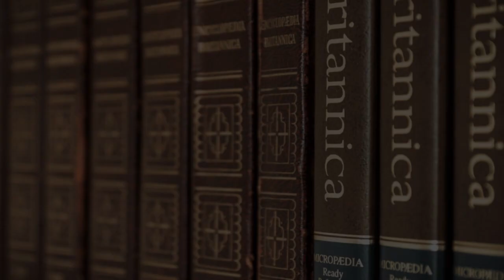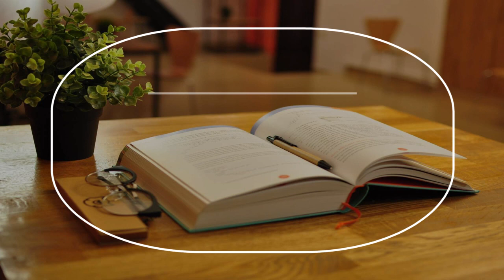Artistic Painting School in Chula Vista, United States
Must Watch…. Best Artistic Painting School in Chula Vista, United States

This list of Best Artistic Painting School in Chula Vista, United States has been compiled by our Education experts after online / offline research combined with the reviews from our users. If you know any institution that we missed, please mention in the comment box below. This list will be updated from time to time.

List:

Little Artists Eastlake
891 Showroom Pl #100

Bonita Art School
4064 Bonita Rd

Art With Larisse
4510 Bonita Rd

San Diego School of Creative and Performing Arts
2425 Dusk Dr

Imahni King: Artistic Trainer
2923 Plaza Miguel

Chula Vista Academy of Music & Dance
278 A 3rd Ave

Art Houz Studio
871 Harold Pl STE 306

Springs Charter Schools (Otay Ranch Academy for the Arts)
Seton Hall, 1615 Mater Dei Dr

San Diego Photography Classes
2576 Table Rock Ave

Art On Third
269 3rd Ave

Selah Groove Creative Arts & Enrichment Academy
4208 Bonita Rd

Hollywood Music
881 Kuhn Dr Suite 104

Art Houz | Studio • Gallery
871 Harold Pl Suite 306

Centro de Meditación Yoga y Arte
2508 Catamaran Way

Neisha's Dance & Music Academy
870 Jetty Ln

Trujillo's art of self defense at Armandos Karate Studio
 970 Broadway #105

Ra art & custom framing
313 3rd Ave

Allegro Music Studio
1059 Tierra Del Rey g

Avant Garde Music Company
821 Kuhn Dr #104